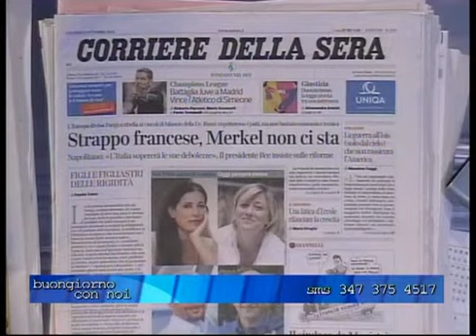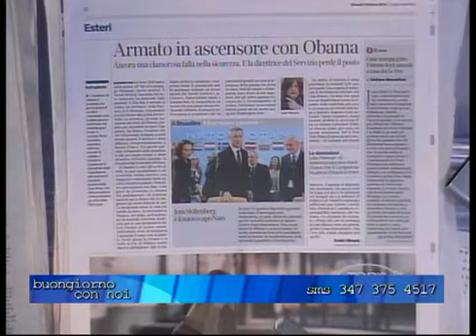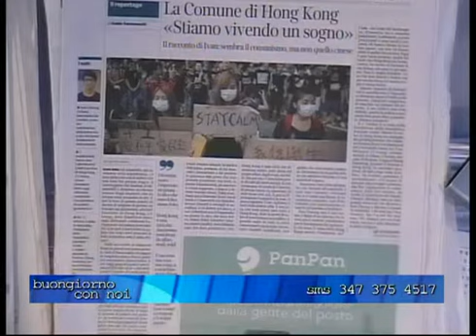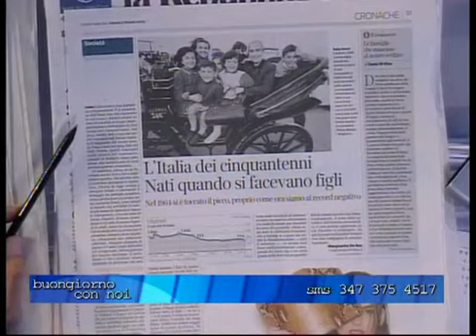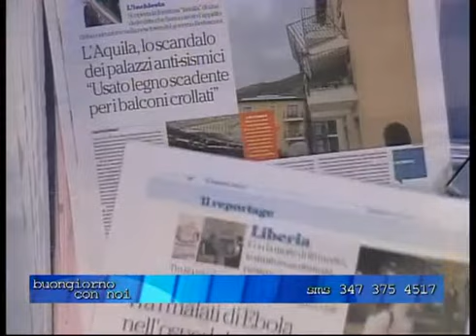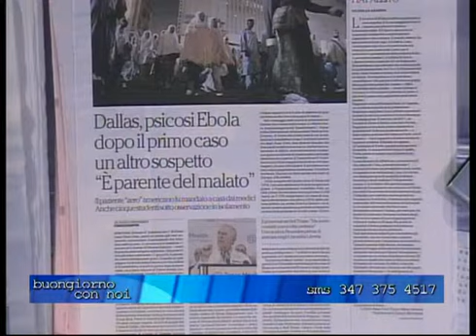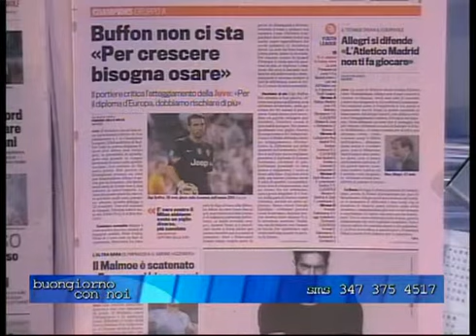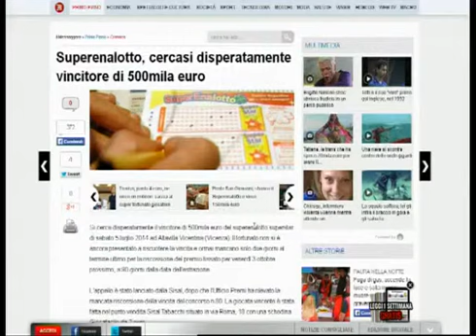Buongiorno con Noi - 02/10/14 - 4°Parte